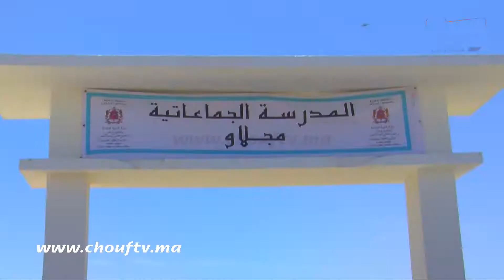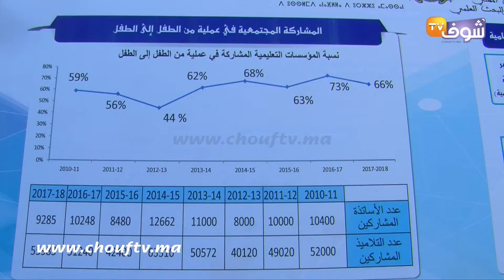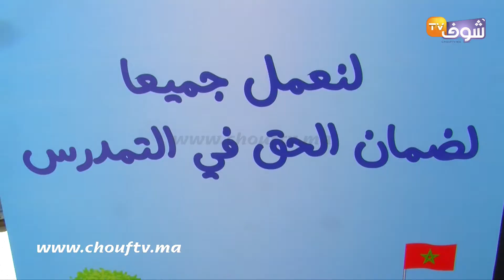وزير التعليم يُحارب الهدر المدرسي بطنجة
أشرف ، سعيد أمزازي، وزير التربية الوطنية والتكوين المهني والتعليم العالي والبحث العلمي، وممثلة منظمة اليونسيف بالمغرب، جيوفانا باربري ومحمد مهيدية، والي جهة طنجة تطوان الحسيمة، بالمدرسة الجماعاتية مجلاو بأصيلة، على
إعطاء الانطلاقة الرسمية لعملية "من الطفل إلى الطفل". تحت شعار: "لنعمل جميعا لضمان الحق في التمدرس".